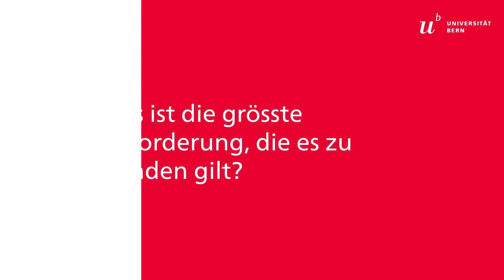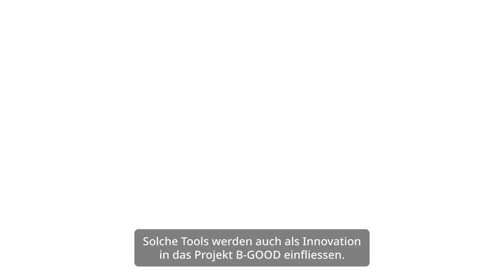Ein Frühwarnsystem für Bienenvölker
Weltweit schrumpfen die Bienenkolonien, auch in der Schweiz. Alexis Beaurepaire, Mitglied des internationalen B-GOOD Projekts, ist den Ursachen auf der Spur. Er erzählt von der Faszination für ein Modell, das die Gesundheit von Bienenvölkern vorhersagen kann, und von «Covid-Tests» für Bienen.